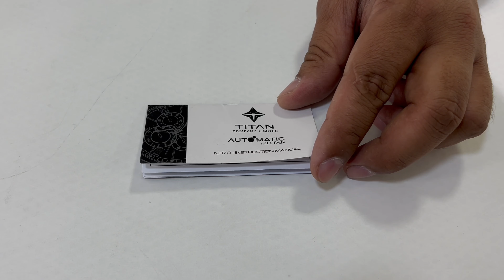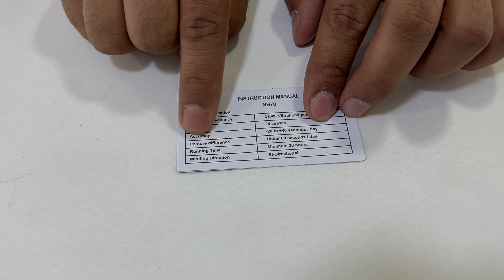Titan Titanium Automatic Watch For Men|Anthracite Dial Analog Titanium Strap Watch for men90140TM01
Titan Titanium Automatic Watch For Men|Anthracite Dial Analog Titanium Strap Watch for men 90140TM01

Titan world
Taratala
1no Diamond Harbour Road
Kolkata 700038